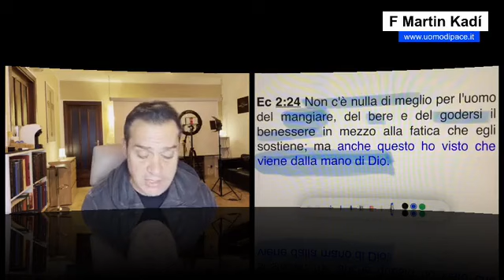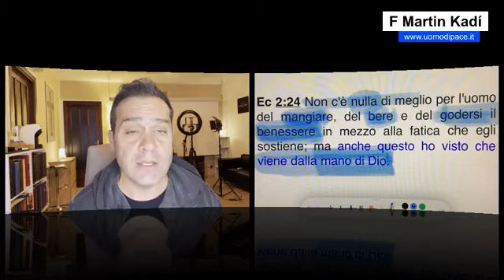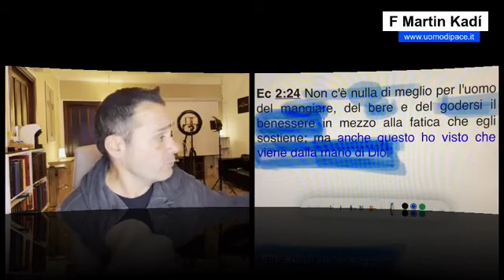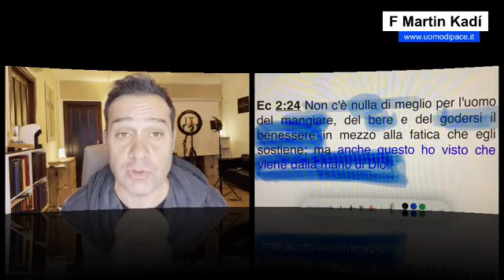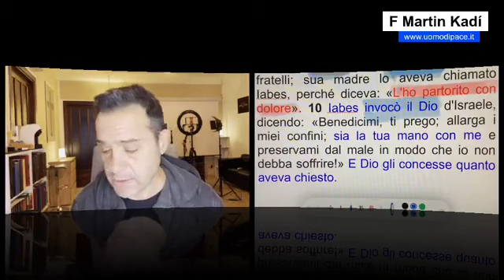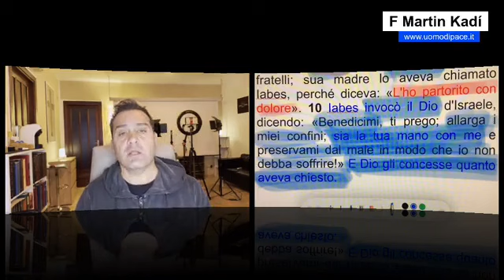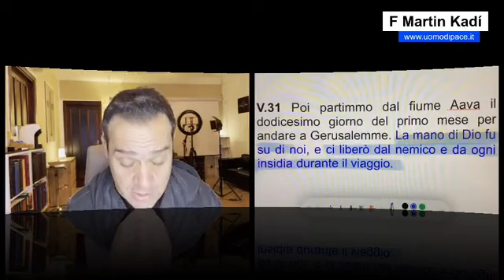LA MANO DI DIO